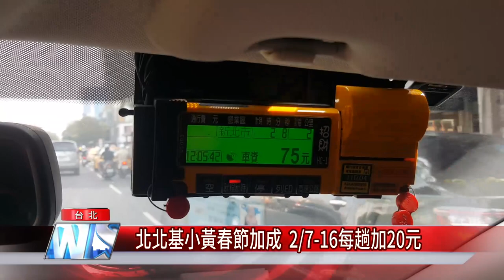小黃 交通|交通 運輸|春節 交通|北北基小黃春節加成 每趟加20元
北北基計程車春節加成運費，從2月7日開始，每趟加20元，額外加收要注意!

農曆春節即將來臨，北北基計程車春節加成運費，將從2月7日開始，到2月16日共計10天，每趟加收20元，駕駛需使用新式計費表內建功能選取春節加成，乘客依計費表金額支付車資即可，不得額外加收。